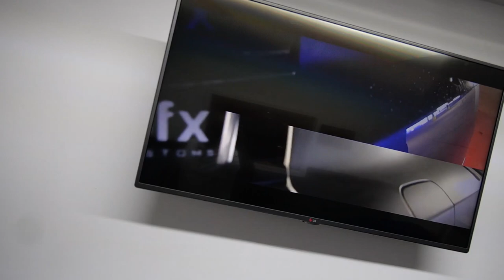THIS WAS LONG OVER DUE FOR MY 2020 DODGE CHARGER WIDEBODY SCAT PACK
THESE MODS WAS LONG OVER DUE FOR MY 2020 DODGE CHARGER WIDEBODY SCAT PACK

FORD F150 PARTS:
12.1 Inch Radio

Music & Arrangement :  Marjan Gjorgjievski
Mix & Mastering : Marjan Gjorgjievski
Marketing: S.Teov